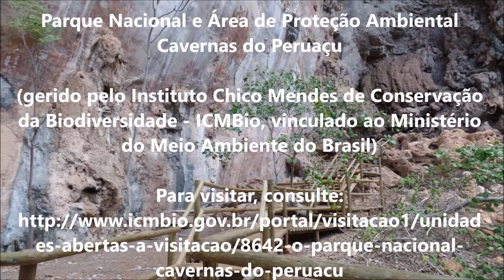ParNa C. Peruaçu, Lapa dos Desenhos, mapa do Peruaçu (curto_cCM_2017fev27_v5)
Parque Nacional Cavernas do Peruaçu: narração (descrição) do "mapa do Peruaçu" (em pinturas rupestres arqueológicas), na Lapa dos Desenhos, por Camila Machado, condutora. (Versão menos longa, v5.)

Parque Nacional e Área de Proteção Ambiental Cavernas do Peruaçu, geridos pelo Instituto Chico Mendes de Conservação da Biodiversidade (ICMBio), vinculado ao Ministério do Meio Ambiente (MMA) do Brasil.

Realização do vídeo por Cláudio C. Maretti e Patrícia F. Elias (de forma voluntária), nos projetos (experimentais): CollaborativeConservation / ConservaçãoColaborativa e BrasildosSertões. (Propostos para promover a conservação da natureza e das culturas locais e a difusão de iniciativas interessantes, preferencialmente com maior e melhor envolvimento da sociedade e das pessoas. E para serem executados com o mínimo custo possível.)

Câmera de vídeo (de celular) por Cláudio C. Maretti; fotos (de câmeras amadoras variadas e celulares por Cláudio C. Maretti e Patrícia F. Elias (algumas com destaques de cores posteriores (edição), em 27 de fevereiro de 2017. Postagem em 01 de maio de 2017.